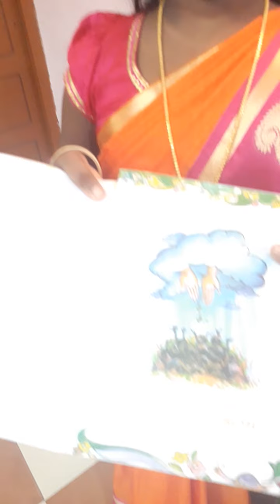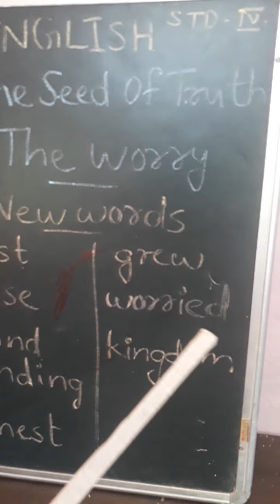Student Teacher on teacher's day | 4th std English Unit 1 The Seed of Truth | by Saadhana Teacher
Saadhana's performance